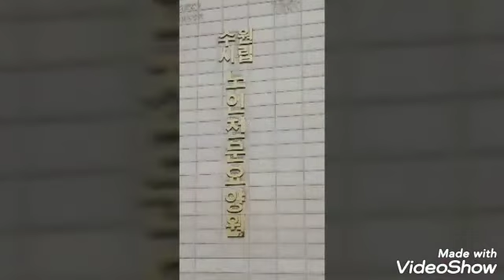수원시립노인전문 요양원 어버이날 행사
무궁화 꽃 예술단 제 1042회 공연
2019.5.8.수요일